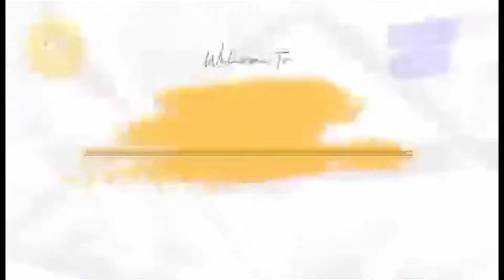Wild Turkey's is back in the yard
The wild turkey is an upland ground bird native to north America, one of two extant species of turkey, and the heaviest  member of the order Galliformes. It is the domestic turkey.